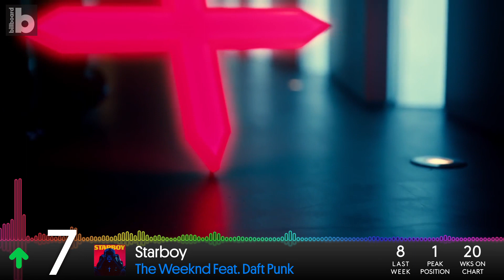Early Release! Billboard Hot 100 Top 10 February 18th 2017 Countdown | Official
An early release of the February 18th, 2017 Billboard Hot 100 Top 10. Watch and find out who is No. 1!

Check back every Monday for more Billboard's Hot 100 Top 10 countdown.